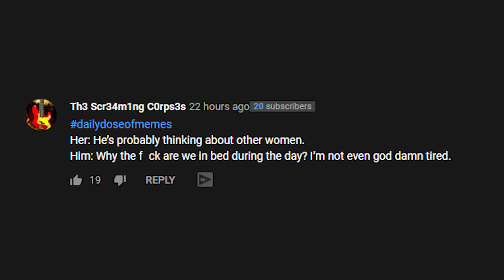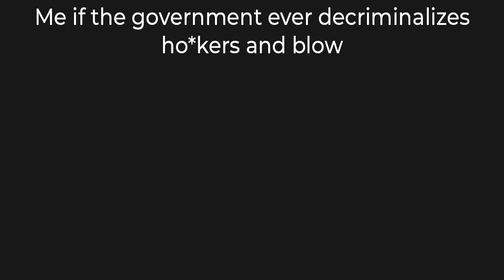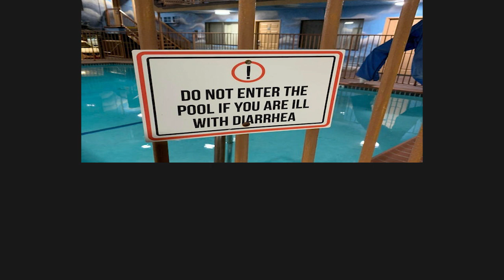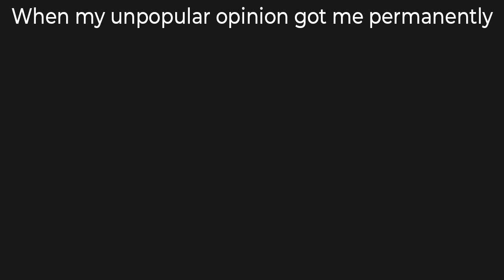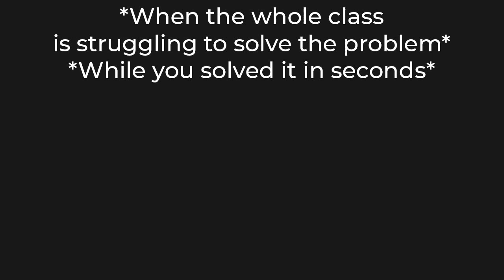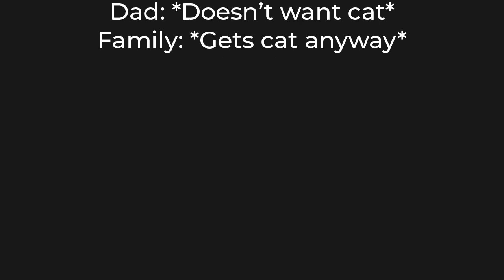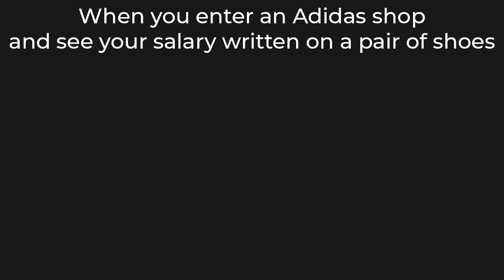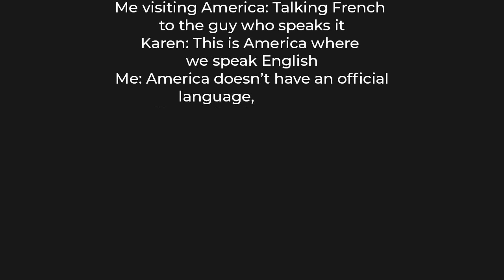Daily Dose of Video Memes 146